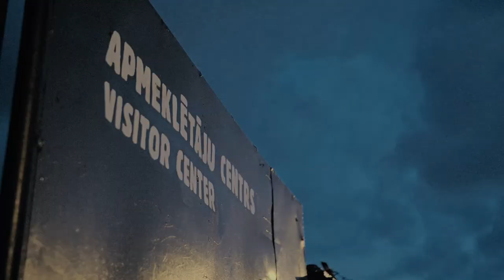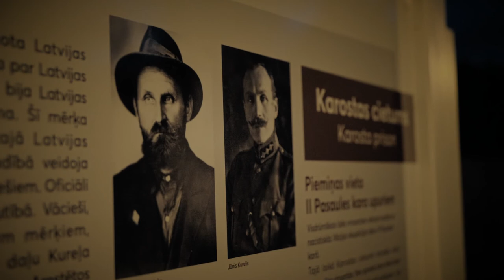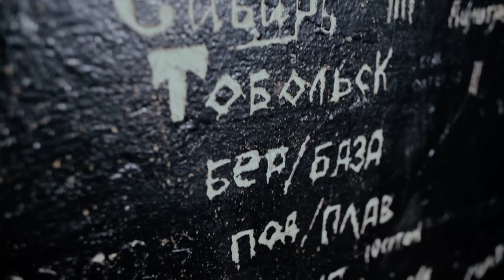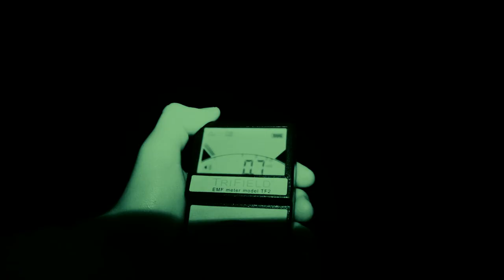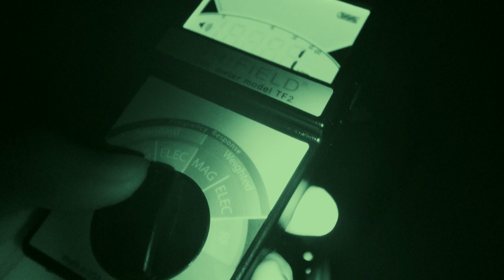Liepājas Karostas cietums. Atraitne bez plīvura. ECHO "Citā Pusē" S01E04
Jūsu viena no gaidītākajām vietām Latvijā beidzot ir klāt!
Liepājas Karostas cietums ir zināms ar ļoti traģisku stāstu, kas līdz šai dienai turpinās!